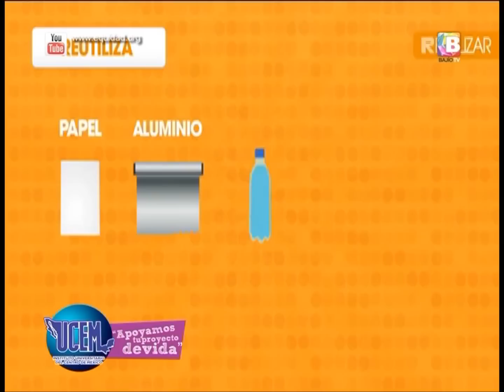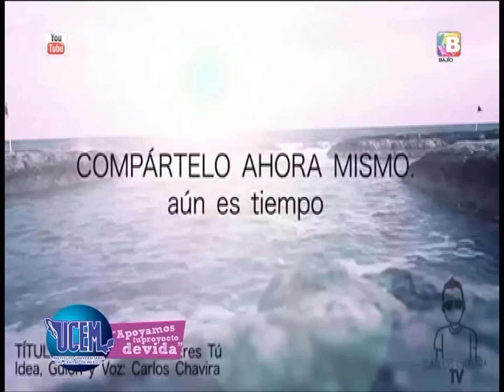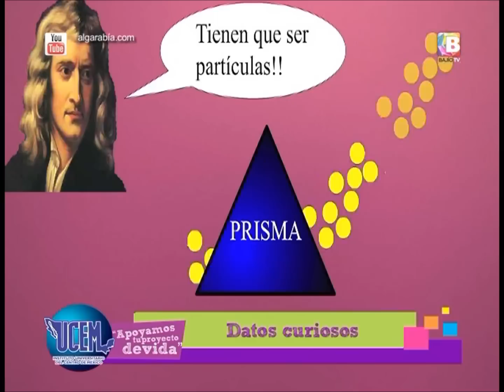PROGRAMA 29 COMPLETO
UCEM APOYAMOS TU PROYECTO DE VIDA TV
TODOS LOS MARTES 7:30 P.M. TELEVISA DEL BAJÍO